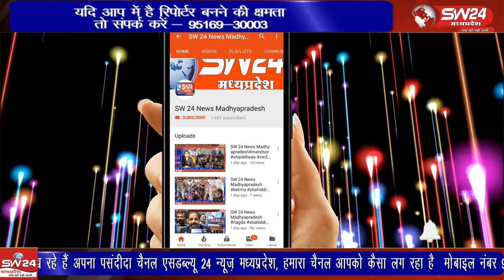जिला अस्पताल में शुक्रवार को एक 15 माह की बच्चे को गम्भीर हालत में परिजन अस्पताल लेकर पहुंचे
जिला अस्पताल में शुक्रवार को एक 15 माह की बच्चे को गम्भीर हालत में परिजन अस्पताल लेकर पहुंचे। खरगोन से ब्युरो की रिपोर्ट